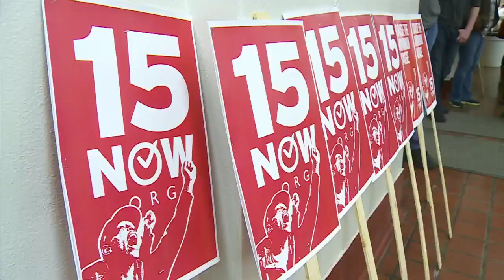In Inauguration Speech, Melvin Carter Addresses St. Paul’s ‘Deep’ Inequities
Carter was sworn in as mayor at St. Paul’s Central High School, where he graduated from 20 years ago, Esme Murphy reports (3:39). WCCO 4 News At 5 – January 2, 2018